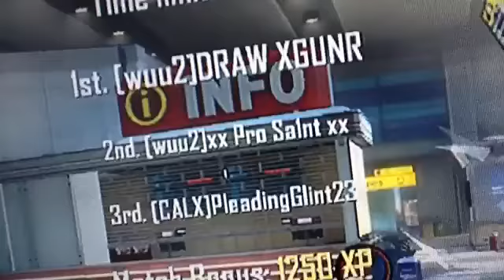black ops 2 multiplayer #6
We are back with black ops 2